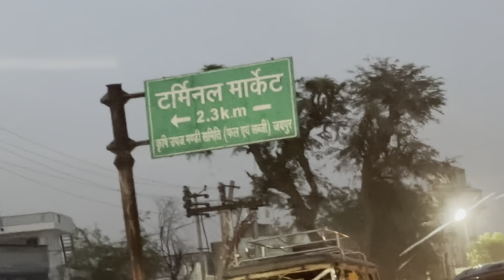BJP Comedian😂. Dono Ki chori pakdi hai 😳😳